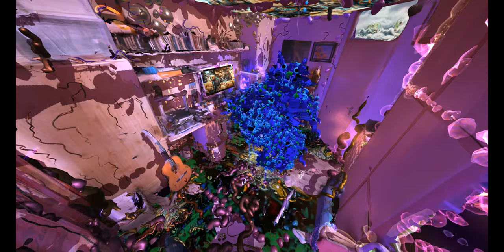Something weird is happening in my Room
My new art project was created using OpenBrush and some programs to create AI / Generative Art ( among them the freeware VisionsofChaos ). I also used Scaniverse to create a 3D scan of my small studio. I imported everything into the latest Open Brush beta version ( 1.03 ), the AI Art-videos were put in place on different locations of the scene.